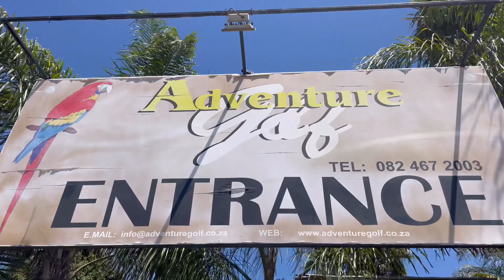weekend in my life • sisters formal dance • putt putt • acrobatics sessions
hi,

thanks,
B